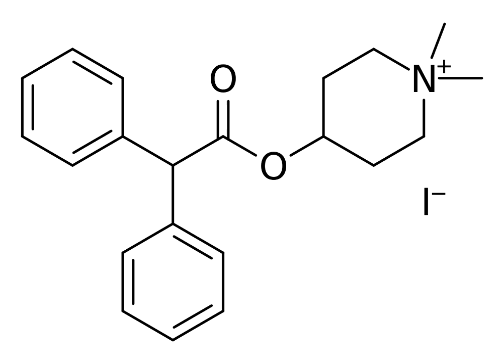4-DAMP | Wikipedia audio article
This is an audio version of the Wikipedia Article:
4-DAMP

SUMMARY
4-DAMP (1,1-dimethyl-4-diphenylacetoxypiperidinium iodide) is a selective muscarinic acetylcholine receptor (mAChR) M3 antagonist. It is also able to antagonize M1 receptors but "prefers" M3. It competitively binds to the acetylcholine binding site on mAChRs, causing right-ward shift in the dose response curves for mAChR agonists.